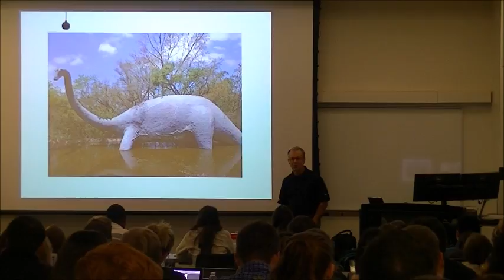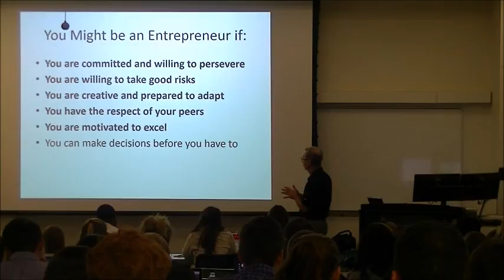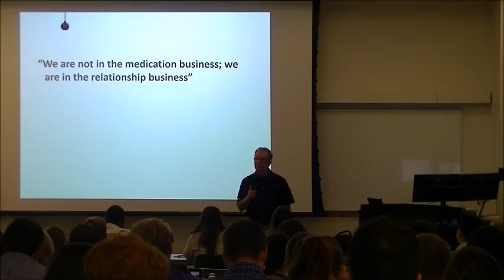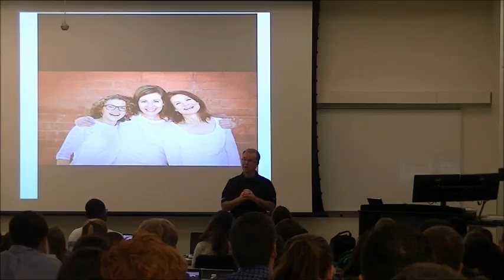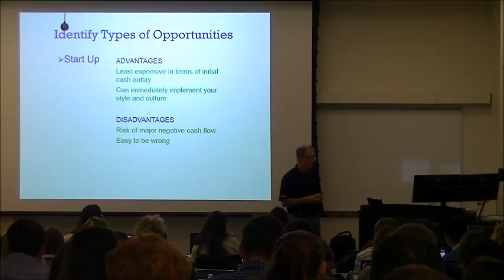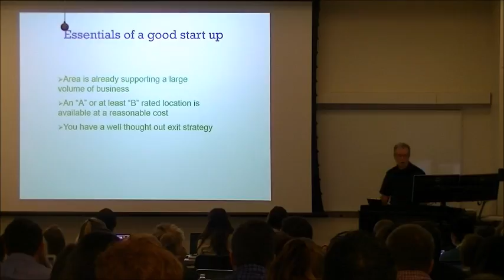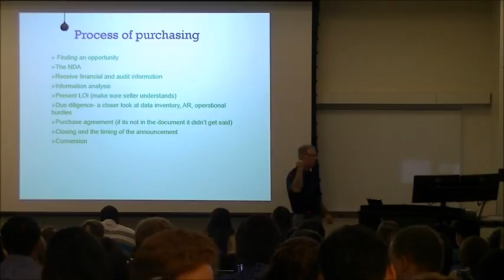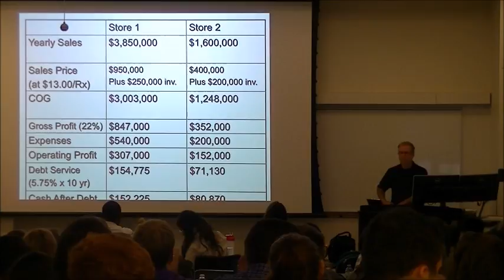Why Own a Pharmacy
Mark BonDurant goes through why you should consider starting or buying an independent pharmacy.